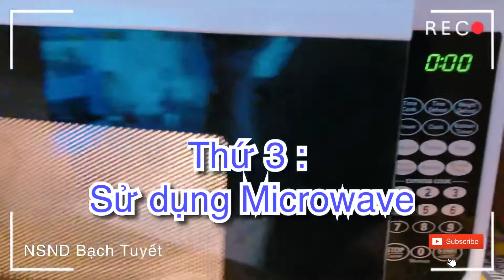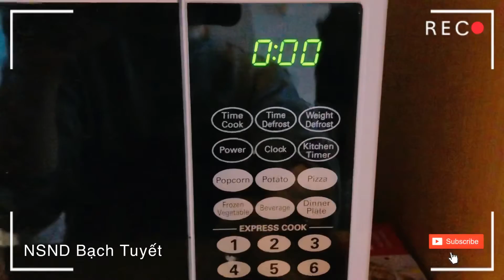Bánh Táo Yến Mạch Hạnh Nhân CỰC KỲ THƠM NGON | Vì Sao Tôi Trẻ Khoẻ | NSND Bạch Tuyết